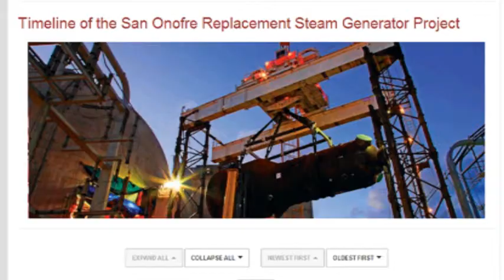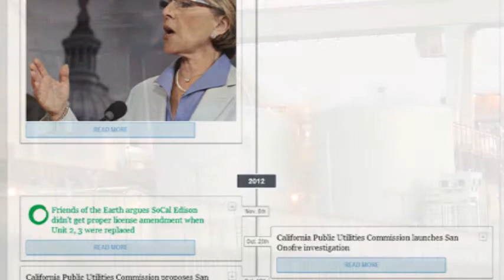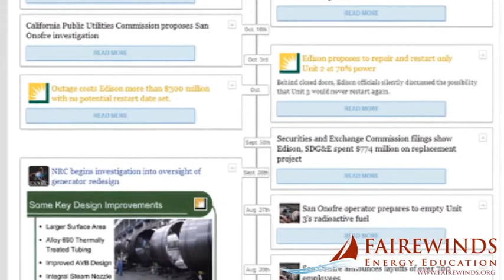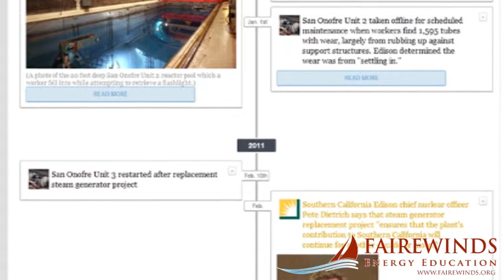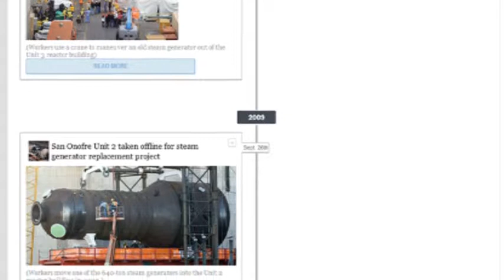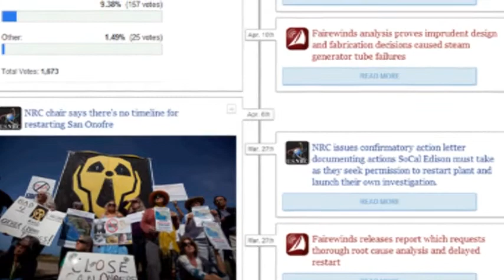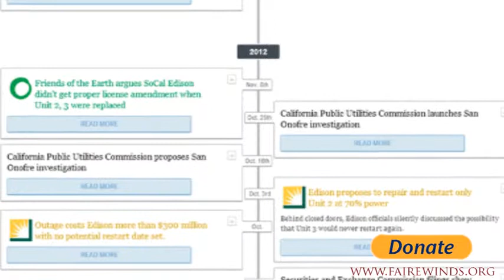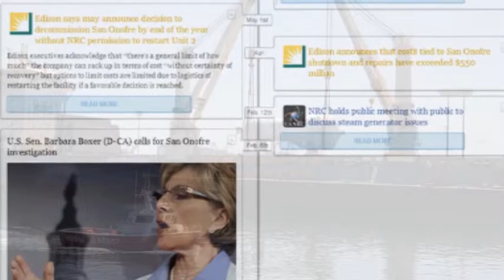Nuclear Timelines A New Tool for Looking at History Fairewinds Energy Education